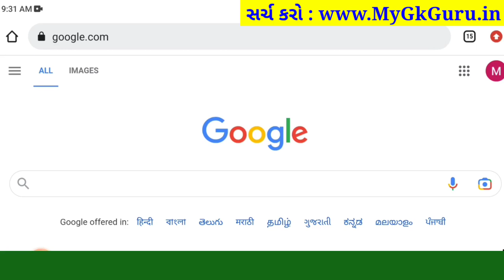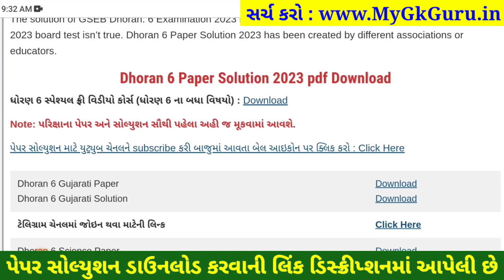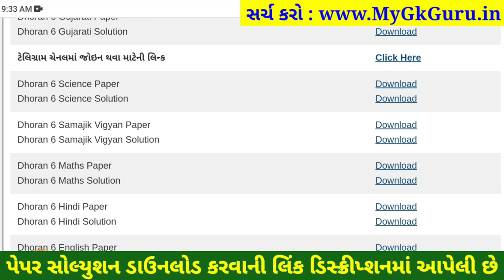💥 STD 6 Science paper solution 2023 80 marks, std 6 Science paper solution 2023 std 6 science paper